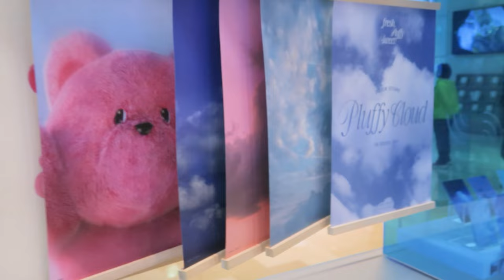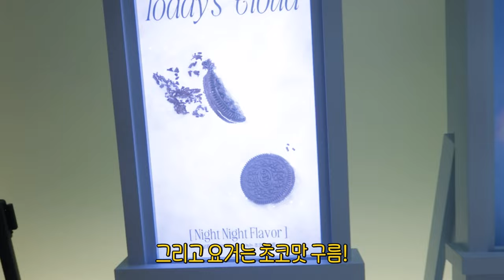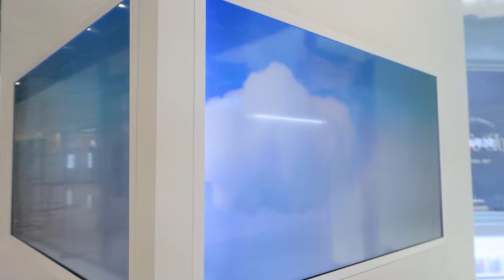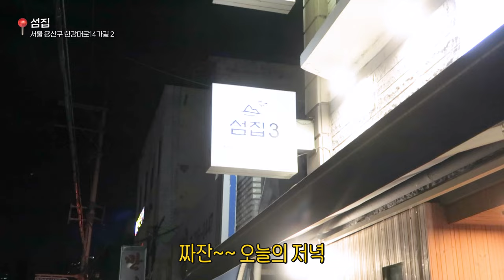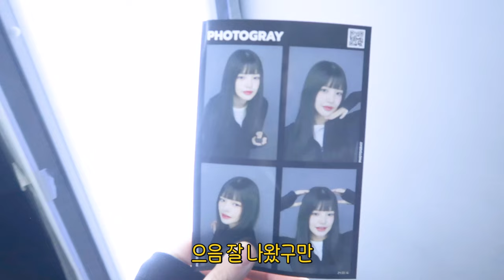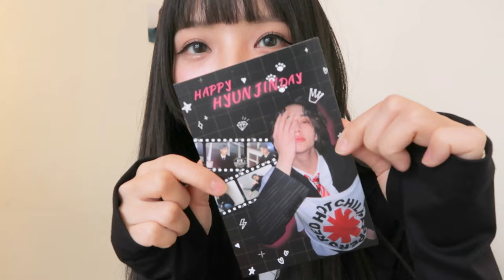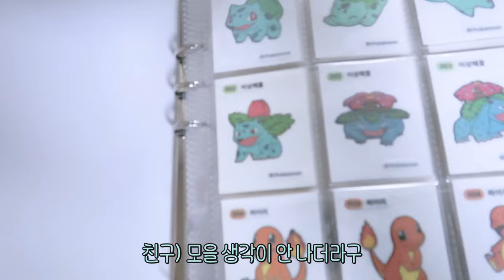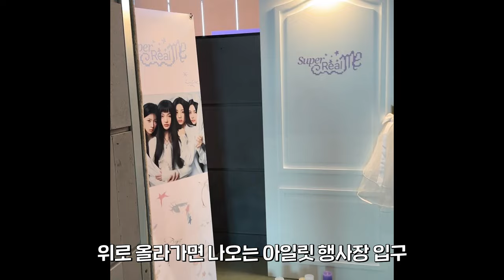[VLOG] 봄을 맞이하는 몽글몽글 일상🌸│아일릿 리스닝 파티│잠실 핫플 추천│덕메 집 구경하기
롯데월드몰 B1 서울스카이 전망대 입구 근처로 가시면 바로 찾아보실 수 있는 슬릭스토어에서
귀여운 스토리의 베어슬릭과 달콤한 솜사탕을
만나보세요~!🧸💗

더 많은 소식 받아보실 수 있어용!